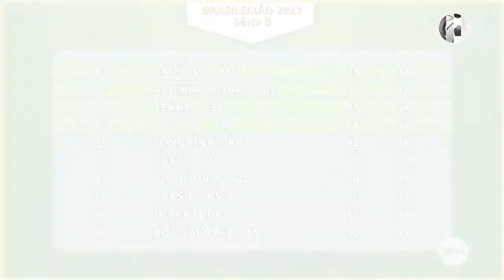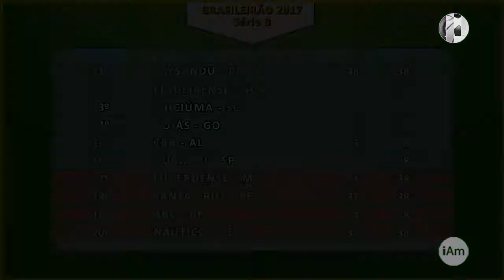193/2 - Futebol - Masculino - Campeonato Brasileiro 2017 - Série B - 38ª Rodada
Segunda-feira, 27 de novembro de 2017, o programa iAmigos Esportes com Ricardo Niime apresenta todos os resultados pela 38ª e último rodada e a classificação final do Campeonato Brasileiro 2017 da Série B de Futebol Masculino.